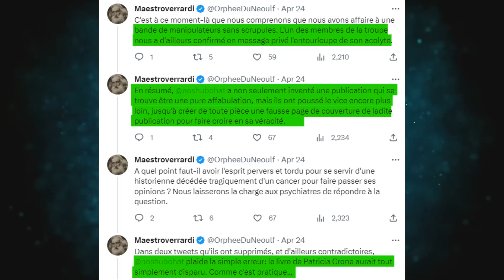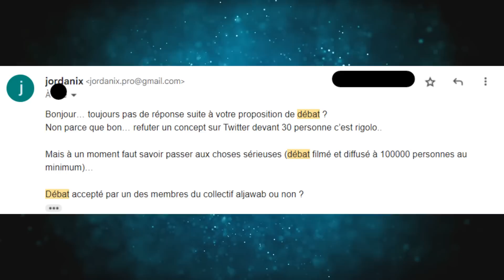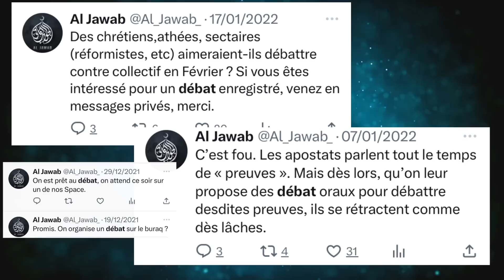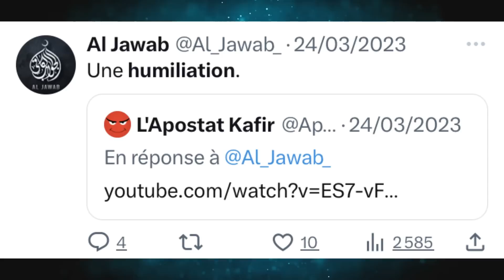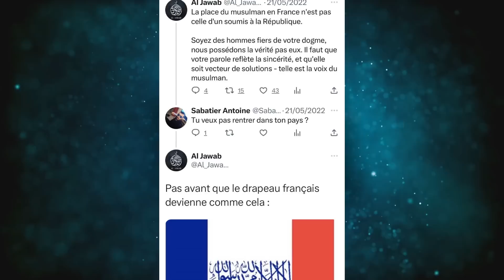JE PROPOSE UN DEBAT CHEZ @ZioCloaPX A DES MUSULM4NS RIGORISTES